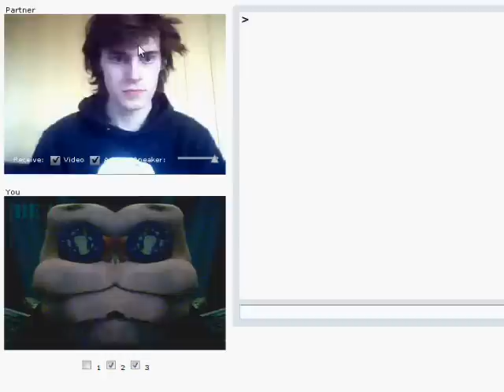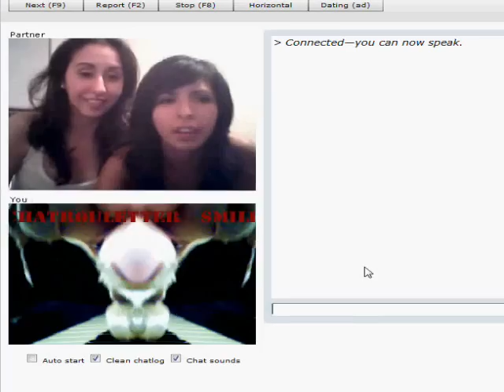Cool Hand trick ! You So Crazy !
Tuesdays 9:00 pm central standard is the regular TIME I sign on to Chatroulette.com Please have your camera & mic on and your privates PRIVATE !
  ! See~ya .. you Rock !   ..